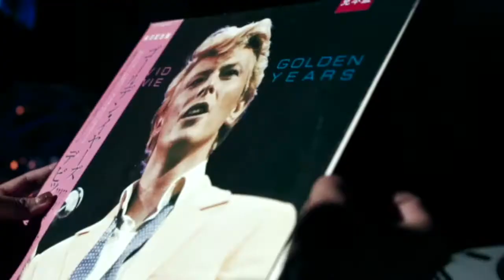"Dear Ziggy" with Talia Subandrio (A Tribute to David Bowie) | Face Off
Talia Subandrio pays tribute to the late David Bowie and his Ziggy Stardust alter ego through this beauty film done by Narya Abhimata.

If you work in fashion and beauty industry or at least familiar with it, the chance is high that you’ve seen the meticulous works of Talia Subandrio, a notable makeup artist and guru. For our music volume, Talia collaborates with Narya Abhimata to create a beauty film inspired by an icon who has recently passed away, David Bowie.

Bowie, who is known to have an eccentric alter ego by the name of Ziggy Stardust, was dubbed as a musician with vision, charisma, and unique sense of style. Paying homage to Ziggy’s look, Talia shows us how to do the striking face paint technique Ziggy always donned in his days.

Dear Ziggy, this one is for you. May you rest in love.